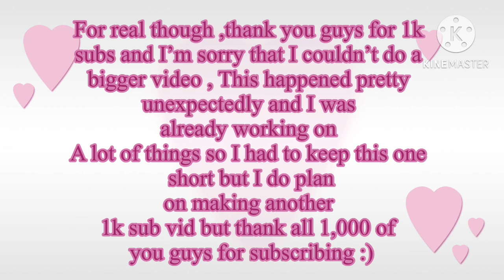I got 1,￼000 subscribers so imma play some mobile games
THANK YOU GUYS SOOOOOOOOOOOOOOOOOOOOOOOOOOOOOOO MUCH

TOFU GIRL
Toast Girl
NyanCat:LostInSpace